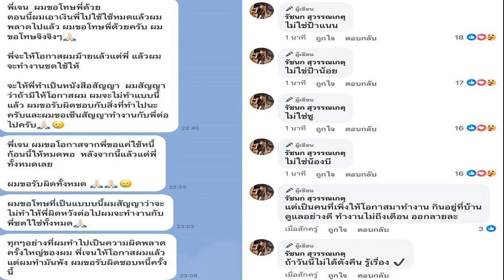ลงดาบแล้ว คดีดราม่า นักวิ่งแอฟริกา เกี้ยเซี้ย จีน ปักกิ่ง ฮาล์ฟ มาราธอน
กีฬา
เอเอฟพี รายงานว่า การแข่งขันปักกิ่ง ฮาล์ฟ มาราธอน ประกาศริบเหรียญรางวัล เห่อ เจี๋ย นักวิ่งทีมชาติจีน ผู้ชนะรายการนี้ หลังเกิดดราม่านักวิ่งแอฟริกา 3 คนผ่อนแรงช่วงท้ายให้เข้าเส้นชัยไป

ดราม่าดังกล่าวเกิดขึ้นเมื่อสุดสัปดาห์ก่อน เมื่อช่วงท้าย โรเบิร์ต เคเตอร์, วิลลี เอ็มนันแกต สองนักวิ่งจากเคนย่าและ เดจีเน ไฮลู จากเอธิโอเปีย กำลังขับเคี่ยวกันโดยมี เหอ เจีย นักวิ่งทีมชาติจีน ดีกรีเหรียญทอง มาราธอน เอเชียนเกมส์ 2023 ตามมาติดๆ แต่ช่วงไม่กี่ร้อยเมตรสุดท้าย ทั้งสาม กลับผ่อนแรงแถมยังผายมือให้ เหอ วิ่งเข้าเส้นชัยคว้าแชมป์ไปครองในที่สุดแถมยังเข้าไปแสดงความยินดีกับนักวิ่งเจ้าถิ่น ซึ่งชาวเน็ตจีนต่างรู้สึกผิดหวังและมองว่าเป็นชัยชนะที่น่าอับอาย

ล่าสุด ฝ่ายจัดการแข่งขันได้ทำการสอบสวน และได้บทสรุปว่า ยกเลิกผลการแข่งขันของทั้ง 4 คน รวมถึงริบเงินรางวัล และ เหรียญรางวัลทั้งหมด ตัดสิทธิ์ ไชนา โอลิมปิก โรด รันนิ่ง (ปักกิ่ง) สปอร์ต เมเนจเมนต์ จากการผู้ดำเนินการจัดงาน ปักกิ่ง ฮาล์ฟ มาราธอน ตัดสิทธิ์ เซียะเหมิน เอ็กซสเตป อินเวสต์เมนต์ จากการเป็นผู้สนับสนุนรายการนี้ (บริษัทดังกล่าวเป็นผู้สนับสนุนชุดแข่งขันและรองเท้านักวิ่งทั้งสี่คน)

ก่อนหน้านี้นักวิ่งรายหนึ่งได้ให้สัมภาษณ์ว่า ตนเองและ นักวิ่งจีน สนิทสนมกันจึงเปิดทางให้ เห่อ เจี๋ย เข้าเส้นชัย ก่อนที่ภายหลังจะมากลับคำว่า ตนและนักวิ่งอีก 2 คน มาในฐานะเพเซอร์(นักวิ่งผู้ช่วยควบคุมเวลา) แต่ฝ่ายจัดดันแปะบิบแข่งขันให้.